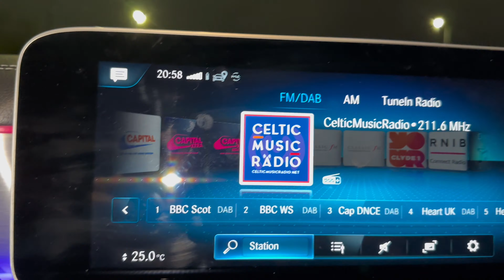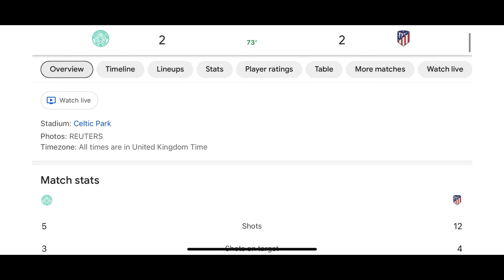Sidelines- Celtic vs Atlético de Madrid 2-2